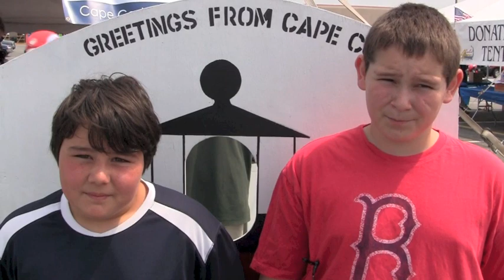Video Post Cards to the Troops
People showing and sharing their appreciation to all that are and have served in the U.S. Armed Services. (2012 - vol. 1)